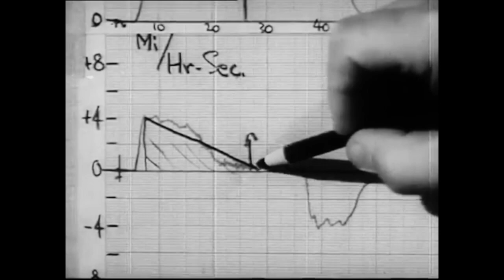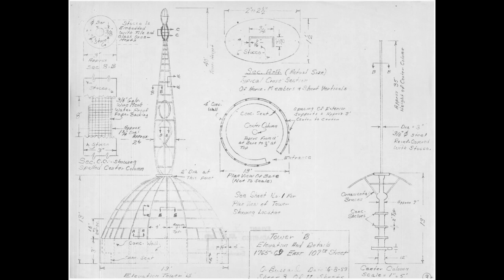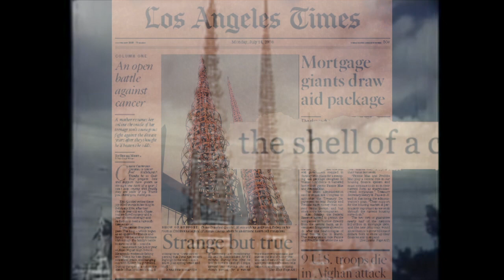Secret History of the Watts Towers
This is part of my series: Footnotes and Fables from Los Angeles

Los Angeles is a city with a short history but a long shadow.

A city that produces the myths and stories of the world deserves its own. Footnotes and Fables' goal is to create those origin myths for the city's landmarks/institutions.

Although the origin stories are just stories, they build on actual history. In this episode we tackle the Watts Towers.

The wonderful narration for this episode was done by the incomparable DeMorge Brown.